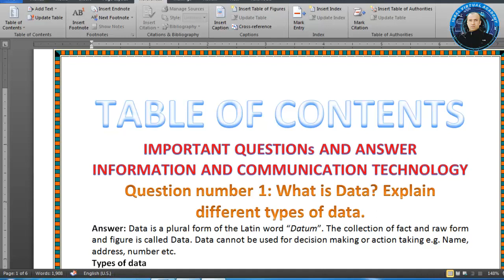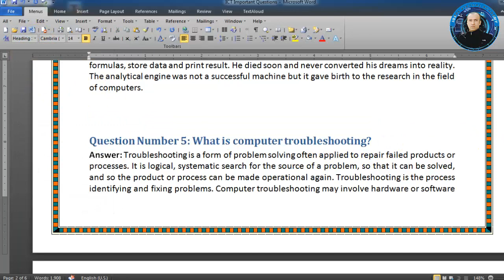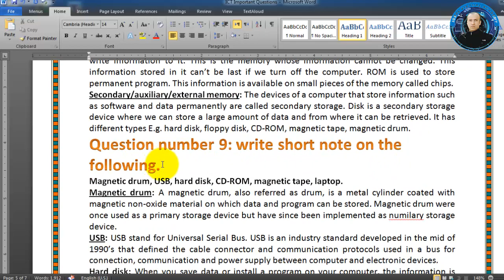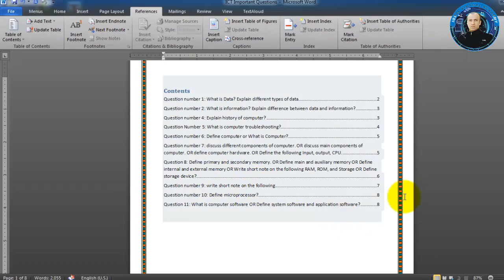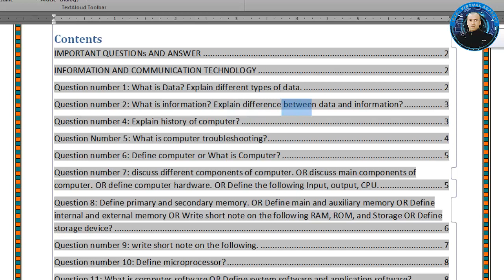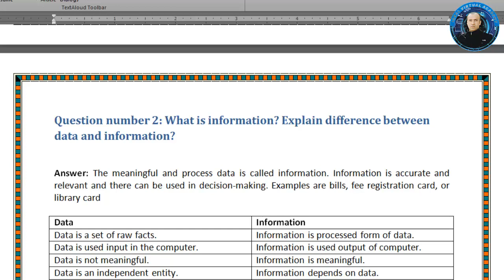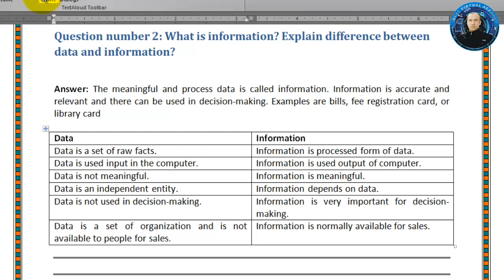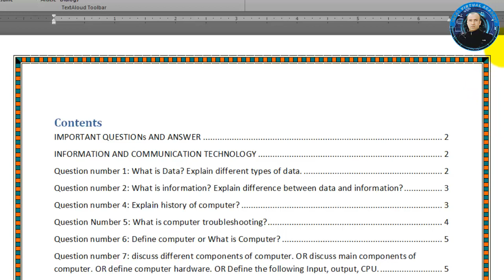Important Questions of ICT/ Table of Contents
Table of Contents in MS Word
Important questions and answers of ICT
Information and Communication Technology